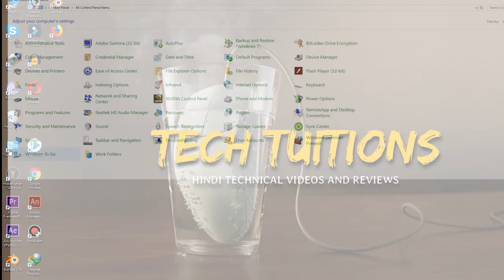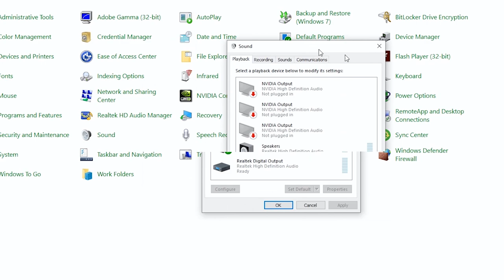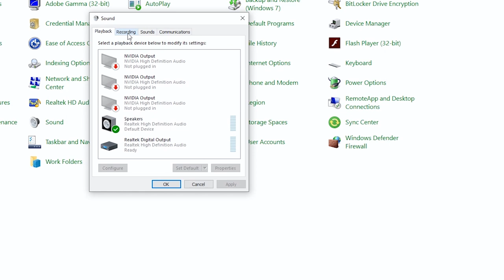How to listen microphone audio live through speakers for computers and laptops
Buying Links
WR 800 Condenser Microphone
Boya BY-M1 Lavalier Microphone
Pop Filter
Mic. Stand

Hello friends in this video i will show you quick settings for your windows computer or laptops with which you can hear or listen your microphone audio live through speakers.
These are very simple settings but if you don't know how can you hear you microphone audio live from speakers then this video is for you.

If you don't know hindi language then here are quick settings
First go to control pannel of windows and then double click sound option. A new window will open with some tabs, you have to go in second tab which is recordings, in recordings tab you will get a complete list of your microphones connected to your computer or laptop or if you have inbuilt microphone in laptop.
Then double click on your microphone and again a new window will open with some tabs. Again go to second tab which is "Listen"tab and there you will find a option for "listen to this device" Simply check that option or click on that and save apply settings. Thats it now you will hear your microphone audio directly from speakers.
In this video i used boya by-m1 lavalier microphone and wr 800 condenser microphone.